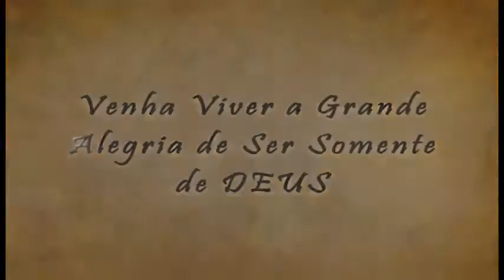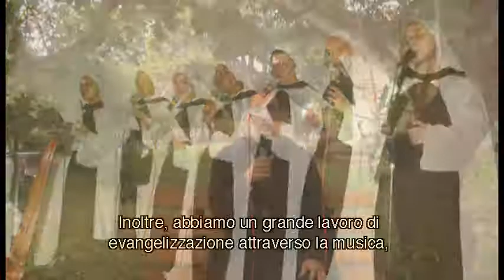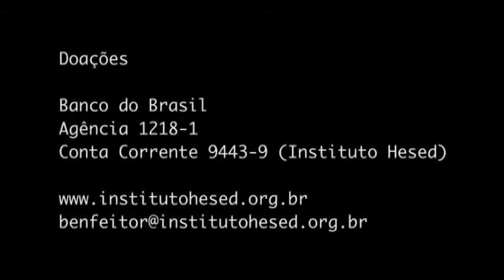Video Vocazionale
Video vocazioni del Istituto  Hesed dei Fratelli e Sorelle della Santa Croce e la Beata Vergine Maria del Monte Carmelo.